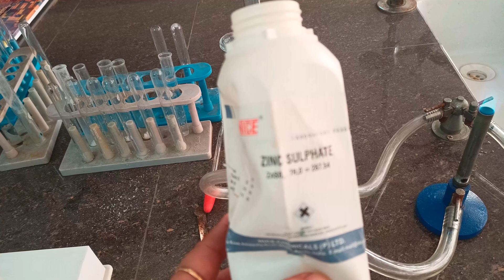Salt Analysis |Group 4 |Zinc Sulphate |Class XI ,XII Chemistry |Chemistry classes by Monika Jain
This video includes live demonstration of Salt analysis for Zinc Sulphate i.e.
ZnSO4.
 Step by step instructions are given to detect acid and basic radical i.e. cation and anion in the given salt.
This video is very helpful for the Class XI and XII students of CBSE, PSEB and ISC board students.